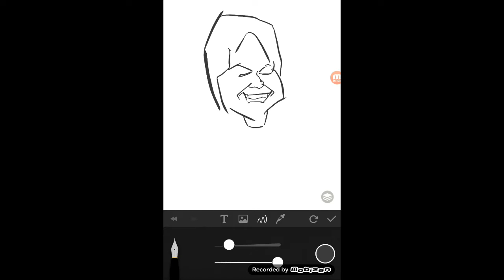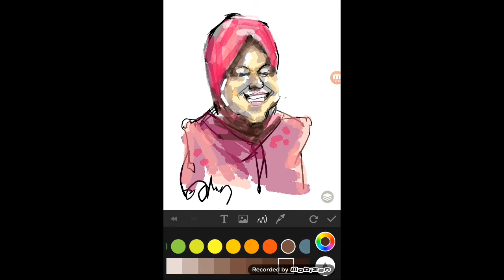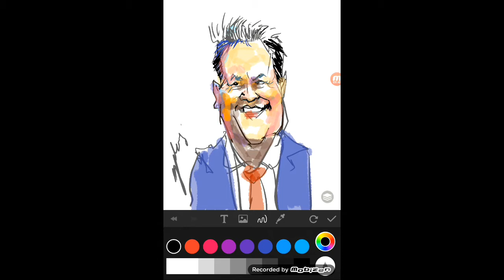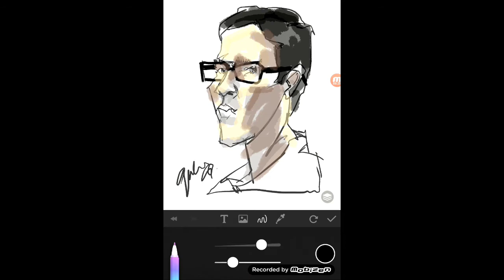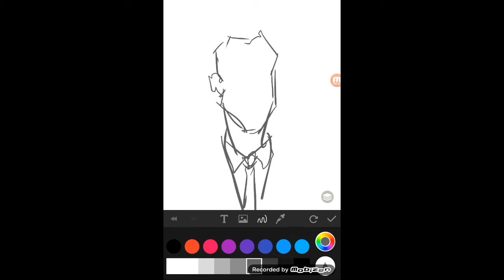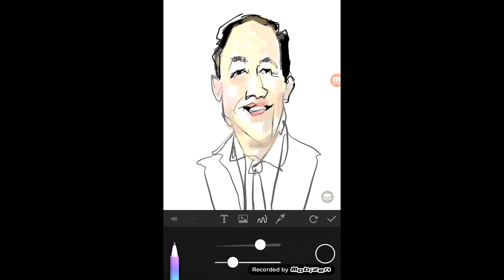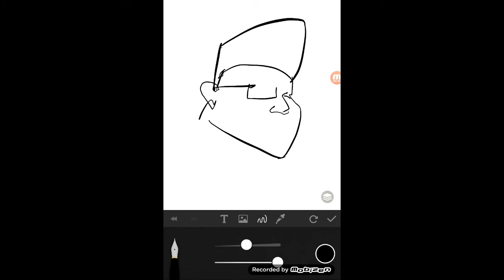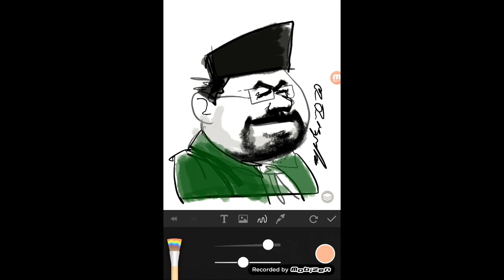Enam "pergi".... Enam ganti...., || wajah-wajah menteri dalam ilustrasi...., (eps@269)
6 pergi ...6 ganti. ,
ini cuma ilustrasi cepat terinsirasi dari bongkar pasang Kabinet, gonta-ganti. Vlog ilustrasi disela aktivitas vlogging. unek-unek via coretan sederhana di layar tab.. aplikasi gambar digital paperDraw